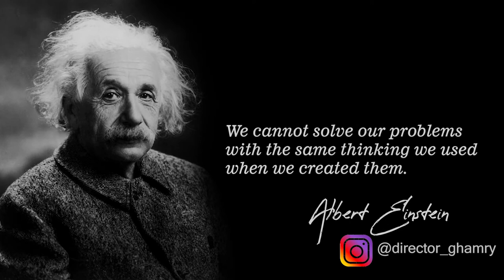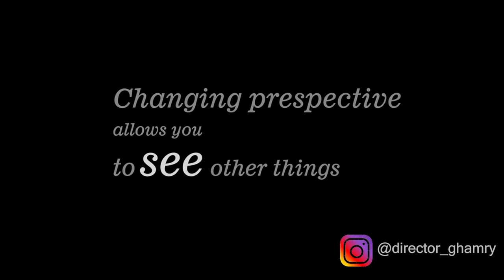Digital Smile Clinic documentary - Part 1